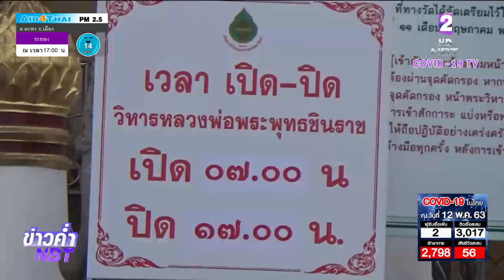วัดพระศรีรัตนมหาธาตุฯ เปิดให้ประชาชนเข้ากราบนมัสการพระพุทธชินราช ด้านในพระวิหาร ย้ำปฏิบัติตามมาตรการ